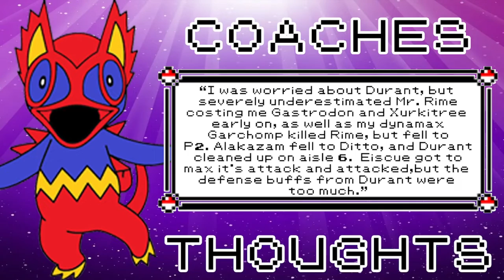PML Week 1 Recap S5 2022